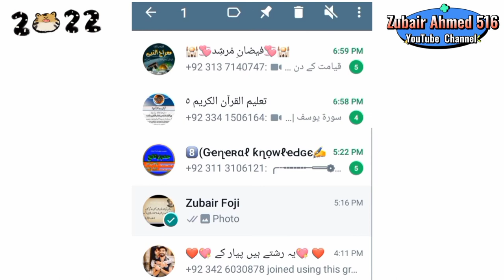whatsapp tips & tricks | agr apsy apky doston sy ki hoi chat delete ho jai to kya kren | # shorts